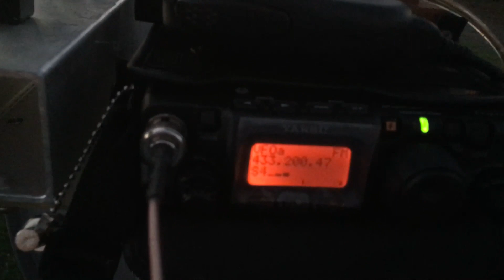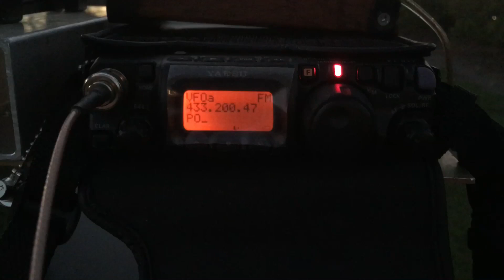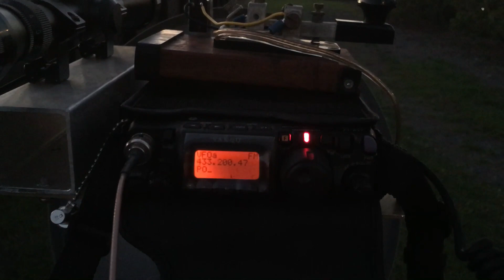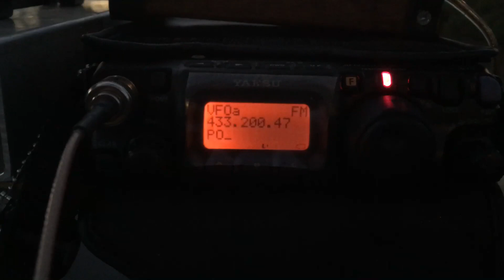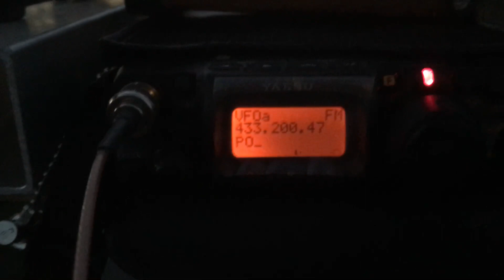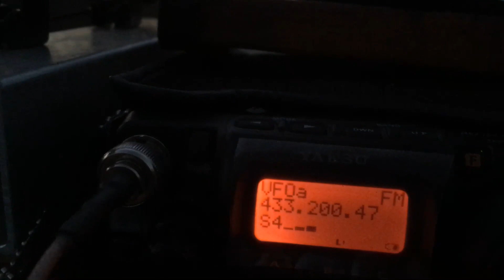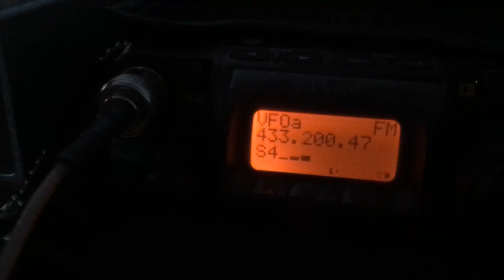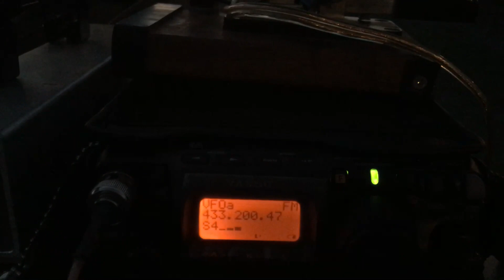122 GHz contact 21+ km FM - NEW Australian Record 31/03/2019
VK4CSD/P and VK4FB/P from Paradise Place to Edens Landing, 21.195 km FM